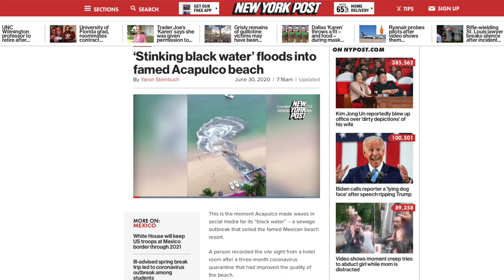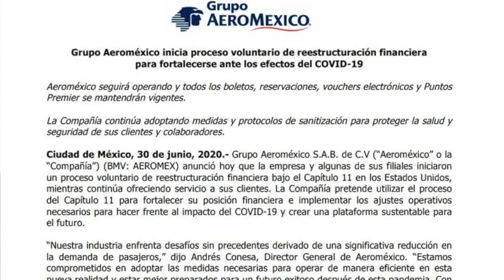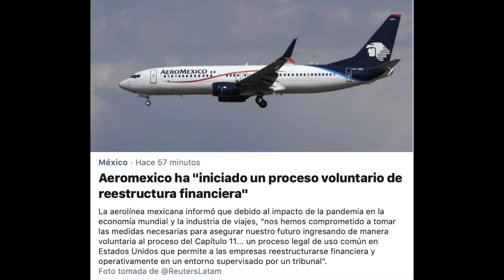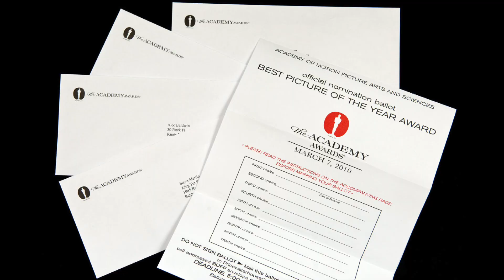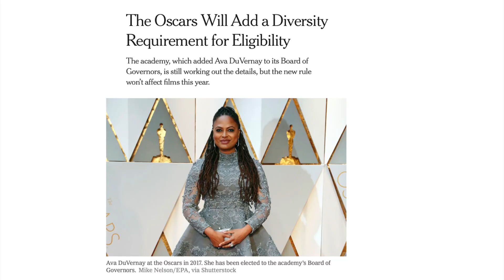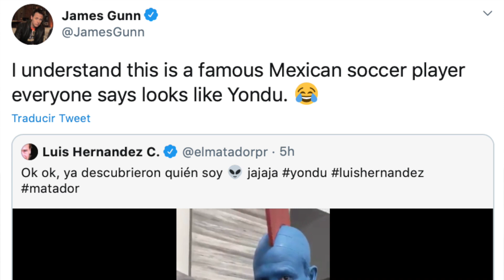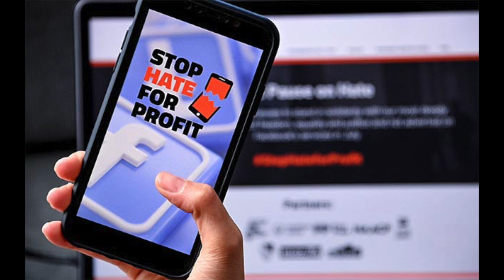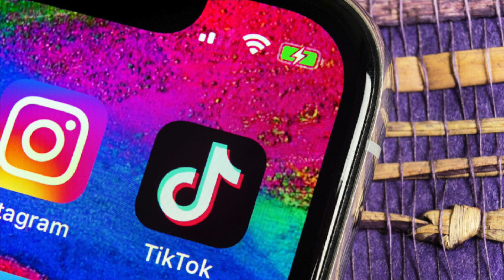La playa de ACAPULCO ahora es TOXICA & AEROMEXICO quebrando!?!